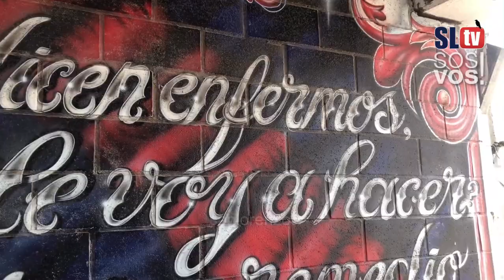Amor por la azulgrana | San Lorenzo TV